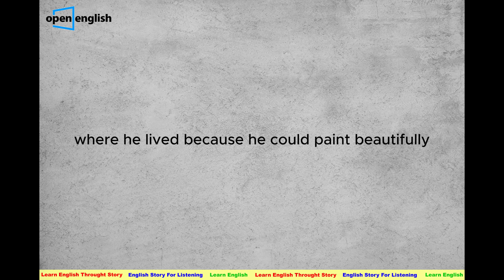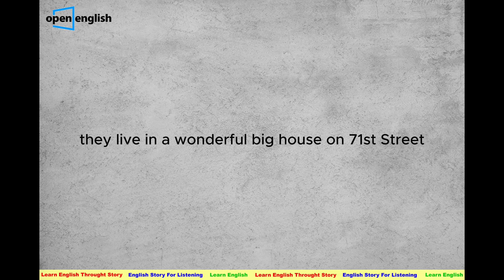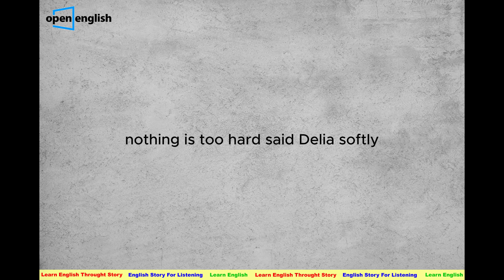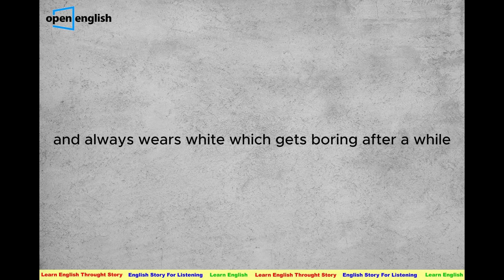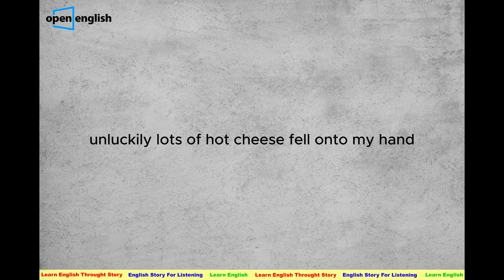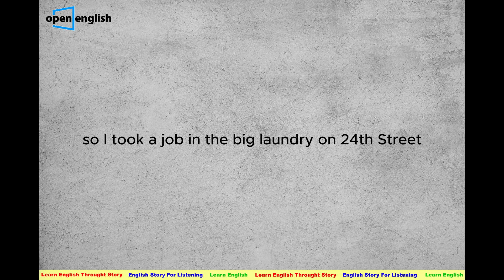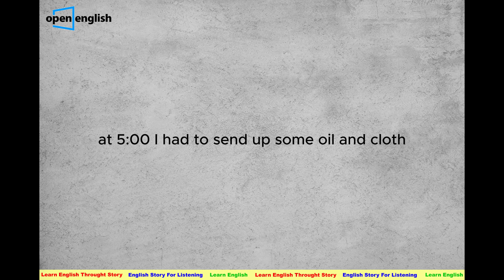The Things We Do for Love - Learn English Through Story | English Short Story | B1 Pre-Intermediate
Learn English Through Story | English Short Story | English Story for listening | Graded Readers / listen English story

🌟 Through this video, you can:

Listen to English Short Stories
Learn English Through Stories
Practice IELTS Listening
Practice English Listening
Improve English Learning
Listen to Graded English Stories

Joe Larabee was famous in his hometown in Middle America, when he was a boy. He could paint very well in his childhood. At twenty, Joe went to study in New York. Delia Carruthers was from the South. When she was a girl, she played music wonderfully. At the age of eighteen her family sent Delia to New York for study. Joe and Delia met in New York. Two young people fell in love. Soon they got married and began to live in a small flat far from the centre. Joe studied painting. Delia studied music. They were happy. But one day they did not have any money. Their lessons were very expensive. Delia decided to give music lessons. Joe decided to sell some his pictures. They were happy to make money with their talents.